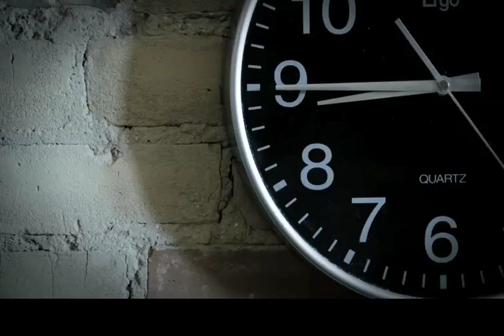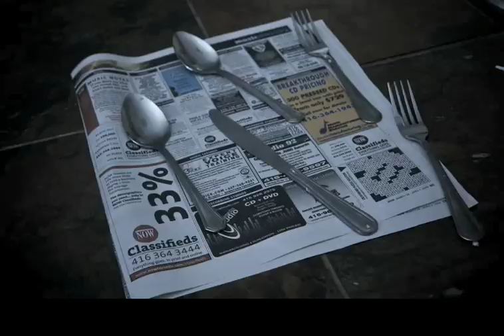"Don't Haunt This Place" - The Rural Alberta Advantage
music video for "Don't Haunt This Place" by The Rural Alberta Advantage

Directed by Sammy Rawal
Revolver Film Company